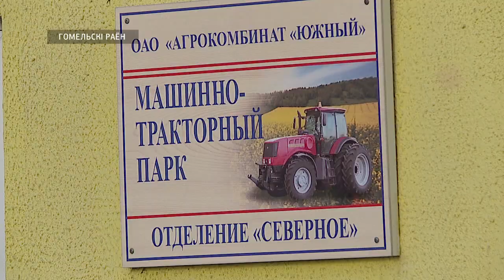Подготовка к посевной